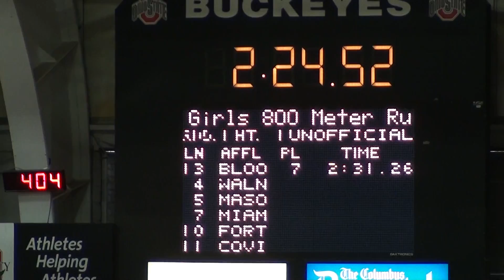2014 MHS Track - Arnold Classic - girls 800m - Erin & Leah